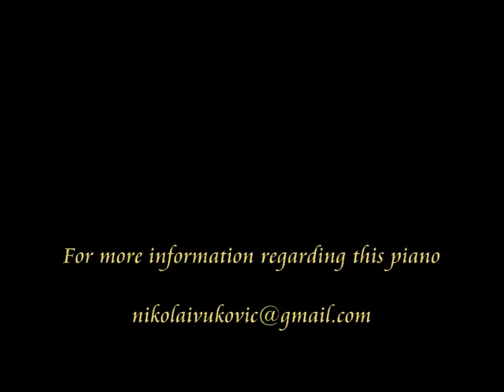The Real Sound of Chopin | featuring rare original piano which was played by Chopin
This piano is one of only three playable pianos in the world which was played by Chopin himself and was in his possession. This A.D.1847 Pleyel ‘Petit Patron’ model bearing serial 13816 makes part of Nikolai Vuković's piano collection and is the last piano which Chopin played, selected, took responsibility of and sent to Nohant, France (his partner George Sand's residence) with the intention of using it himself to compose upon. Chopin sent it there around June/July of 1847 but he and his partner broke up exactly after that and he did not follow it, never to play it again. My comments refer to the study by Chopin researcher Prof Alain Kohler who puts evidence that the Pleyel piano n ° 13816 was in all likelihood played by Chopin and documented

1. Study in A minor Op. 25 No. 11 'Winter Wind' 0:37
2. Study in C minor Op. 10 No. 12 'Revolutionary' 1:18
3. Study in A-flat major Op. 25 No. 1 1:54
4. Fantaisie-Impromptu Op. 66 (Posthumous) 2:19
5. Polonaise in A-flat major Op. 53 'Heroique' 3:42